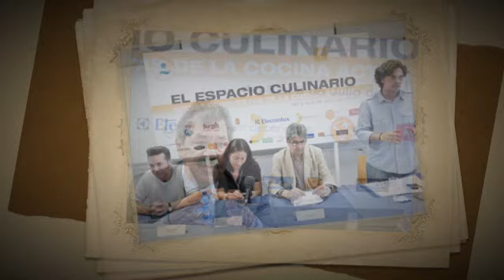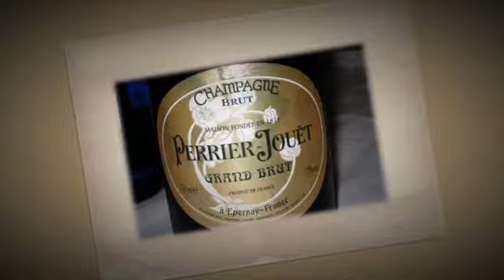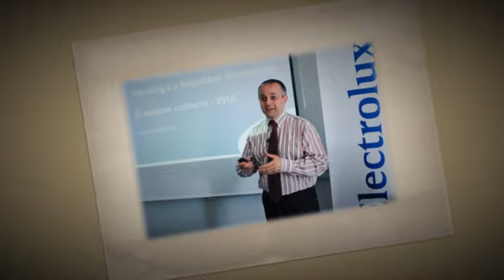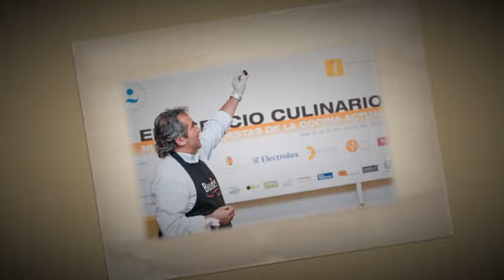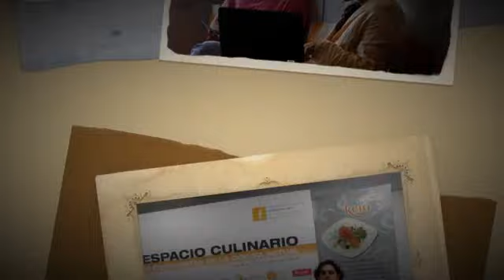U.C.J.C. Cátedra Ferran Adrià 2010-Mediano.m4v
Curso de Verano Esepcialización Cátedra Ferran Adrià 2010